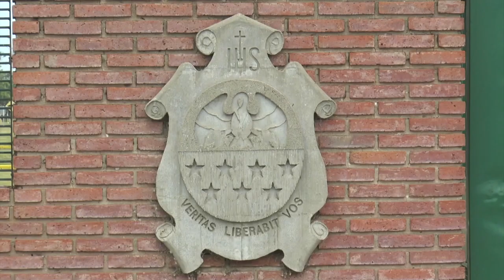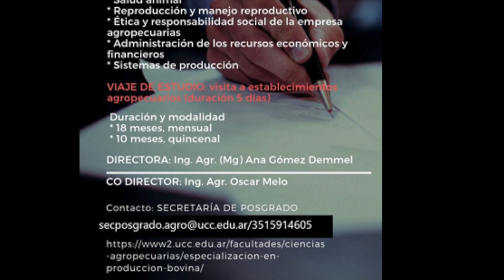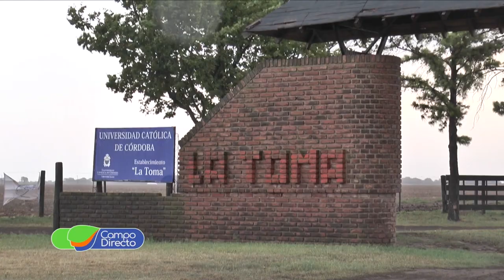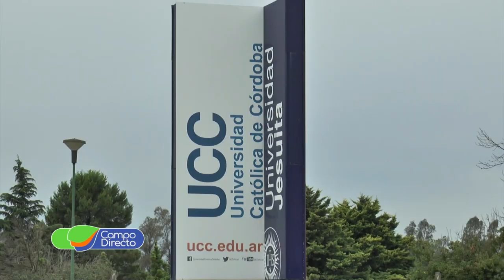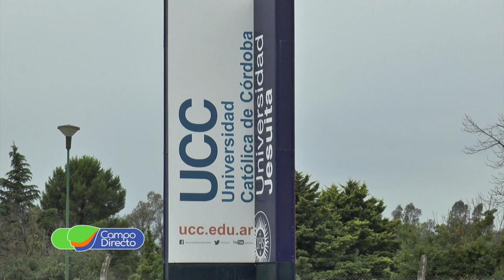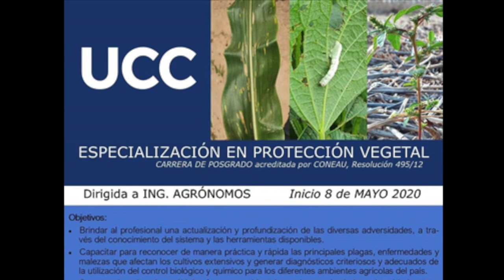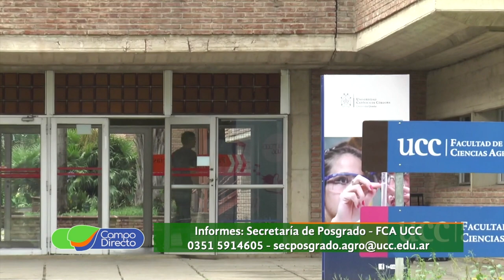Inscripciones abiertas en posgrados de Agronomía de la UCC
Nuevamente se abren las inscripciones para las próximas carreras de posgrado de agronomía en la Universidad Católica de Córdoba.